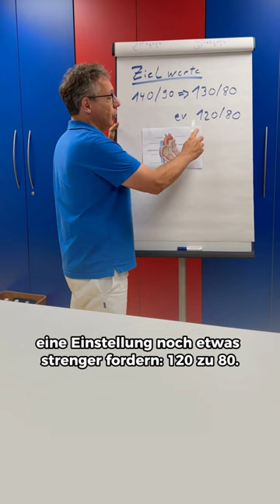Was ist der richtige Blutdruckwert? Dein Gesundheits-Tipp von Tasso Weinhold 🩺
Blutdruck im Blick behalten? Wahnsinnig wichtig!🩸

Unser Gesundheits-Tipp an Dich: Überprüfe Deine Blutdruckwerte regelmäßig und nimm bei Bedarf Medikamente zur Blutdruckkontrolle ein.

Wieso? Das erfährst Du im Video oder gleich hier schwarz auf weiß: 👇

🩸 Gesunde Blutdruckwerte liegen bei 140/90, wobei idealerweise Werte um 130/80 angestrebt werden.

🩸 Wenn Du zu hohe Blutdruckwerte senkst, minderst Du das Risiko für Herzinfarkt, Schlaganfall und Nierenschäden.

🩸 Das Tückische: Oft bemerken wir nicht, wenn unsere Werte zu hoch sind. Daher gilt wie immer: Sprich unbedingt mit Deinem Arzt oder Deiner Ärztin, um herauszufinden, wo sich Dein optimaler Blutdruckwert einpendelt. 🩺

🩸 Bei einer Medikation ist es wichtig, dranzubleiben: Dein Körper gewöhnt sich dann mit der Zeit an die niedrigeren Werte, und es geht einem langfristig besser - ohne gedämpftes Unwohlsein.

Heißt: Die regelmäßige Messung Deines Blutdrucks ist einer der einfachsten Wege, wirklich etwas für Deine Gesundheit zu tun.

Hast Du Fragen zum Thema Blutdruck? Stell sie gerne in den Kommentaren oder komm in unsere Apotheken. 👋

Oder besuche unsere Website für einen Überblick unserer Leistungen: 🔗